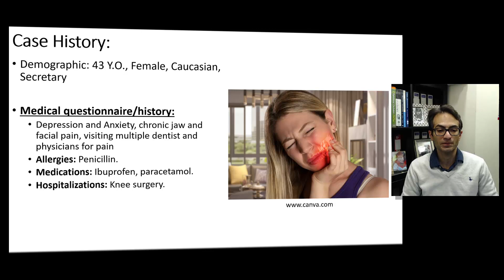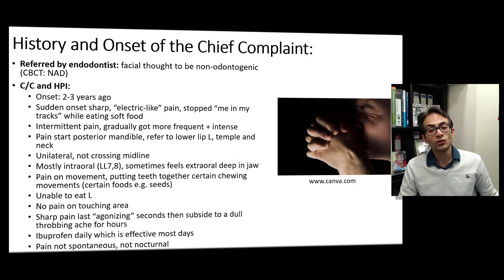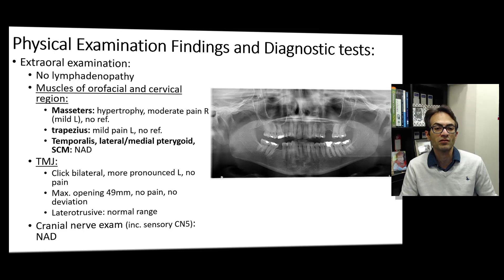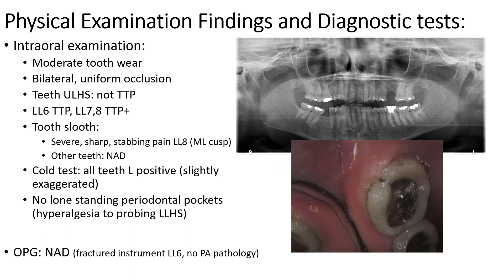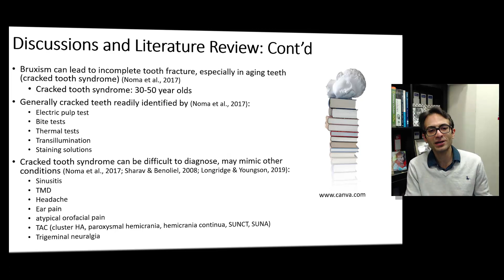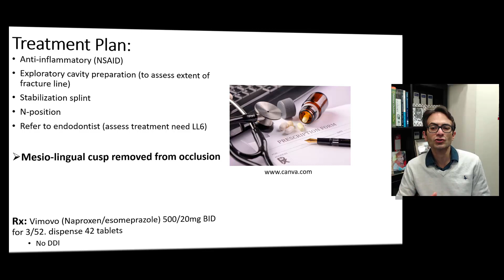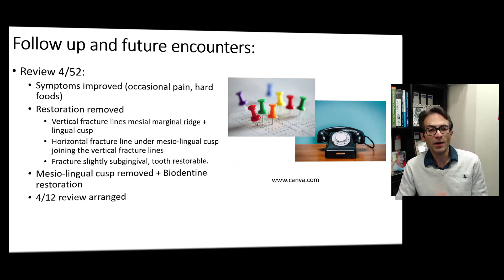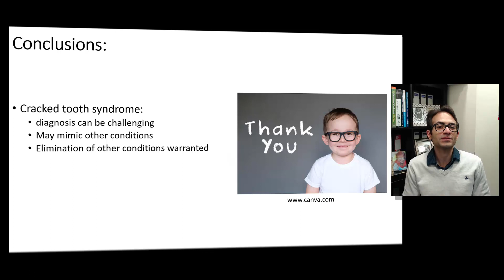Cracked tooth mimicking neuralgia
Dr. Neysan Chah, B.A, B.Dent Sc, MS, presents a case where identifying the cause of pain is key to offer proper care to a patient with pain mimicking a neuralgia.